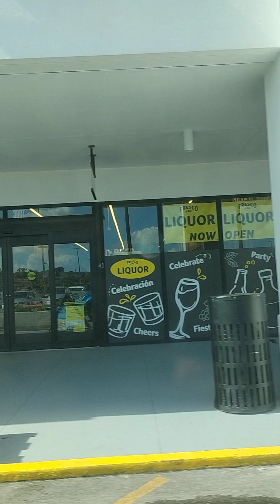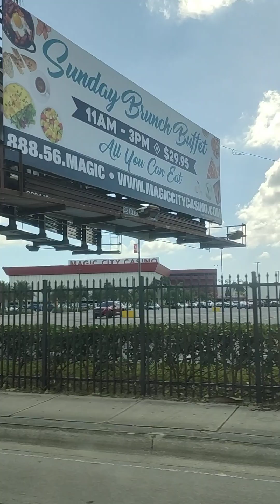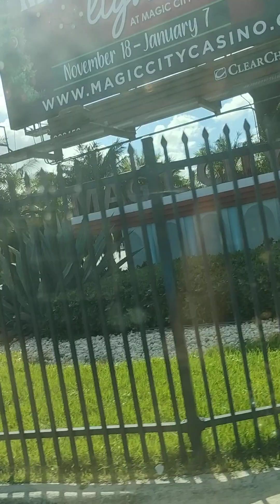DOMINGO DE PASEO POR MIAMI FLORIDA (2)